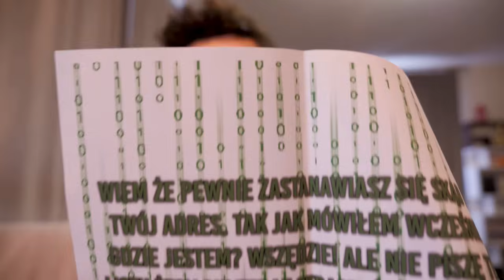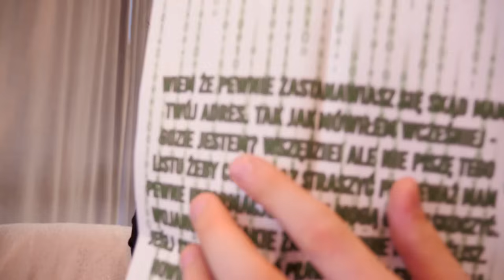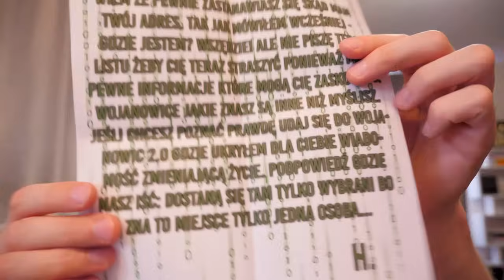DOSTAŁEM LIST OD HACKERA W PRAWDZIWYM ŻYCIU!